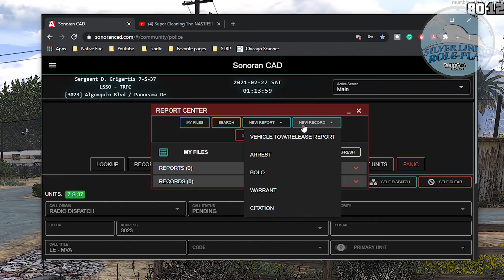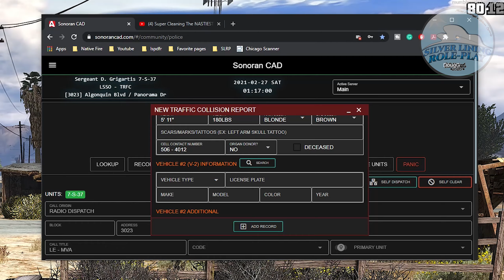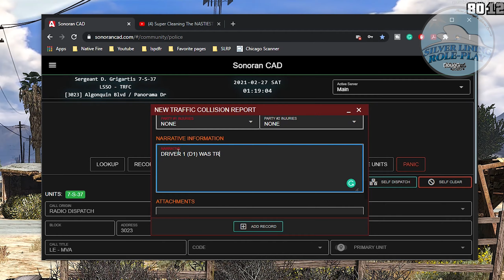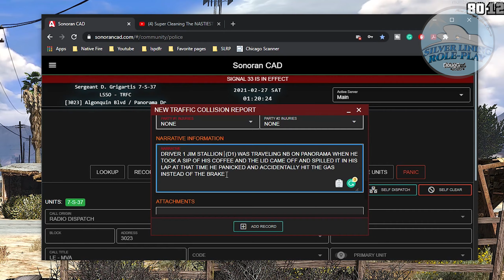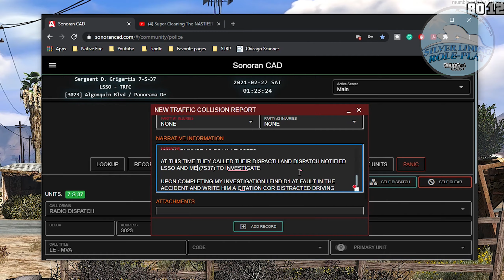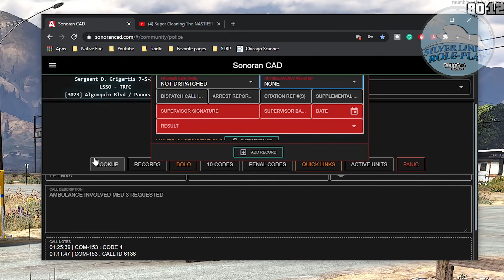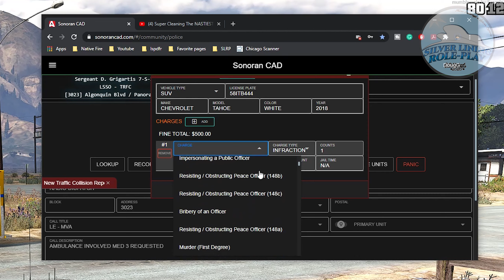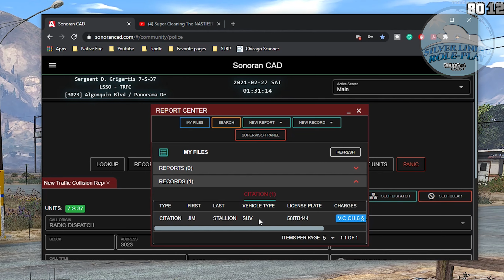Silver Lining RP 32 | He hit the Ambo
Hey, guys welcome back to another episode of Silver Lining RP. Come play with Me, Benzo, Pacific Pig, TheMadDocMD (because he cried about not being in here) NotSenz, and many other great people, just look below for details!

►Mods▼
Visual mods | VisualV with a custom re-shade
Gun Sounds | Custom private sounds

Features:
• Custom EUP
• Custom Cars (Civ and Emergency Services)
• Civilian Jobs

Requirements:
• FIRE/EMS - 16+
• Dispatch - 16+
• Civilian - 16 +
• LEO - 18+ This role is only selected from current members when LEO'S are needed, there is no guarantee that you will ever be selected to be Leo so be comfortable in the role you select